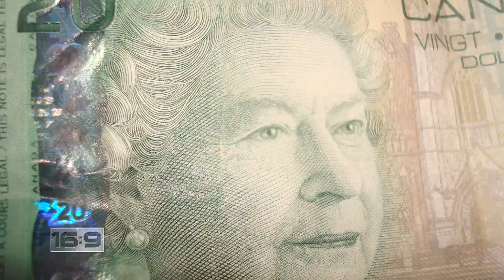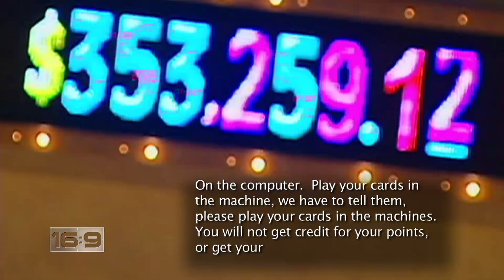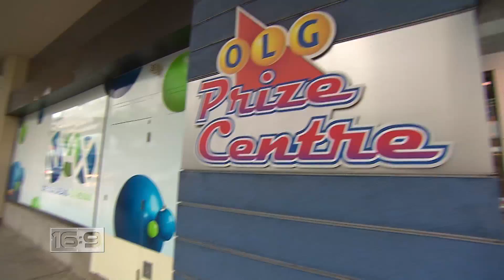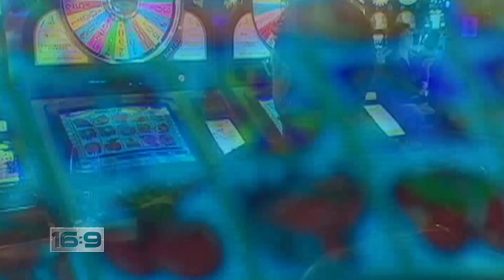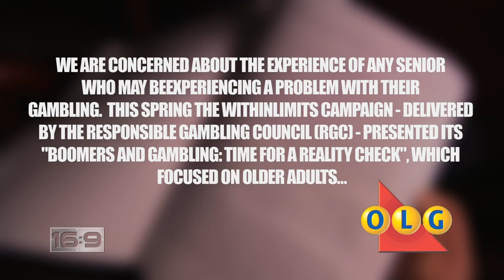16x9 | The Betting Years: Are casinos exploiting seniors?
Gambling in the golden years - 16:9 investigates if casinos are dealing a fair hand to the elderly. Mary Garofalo reports.